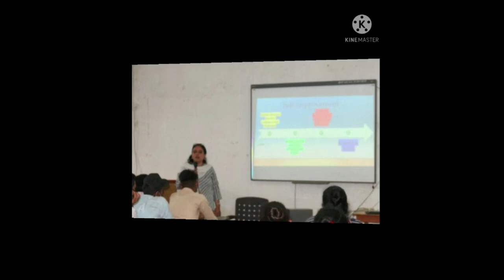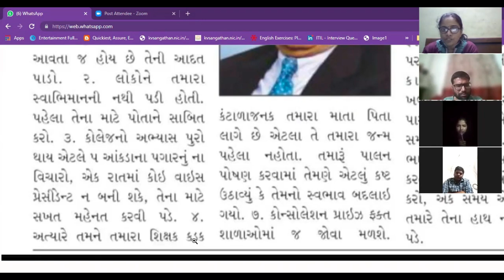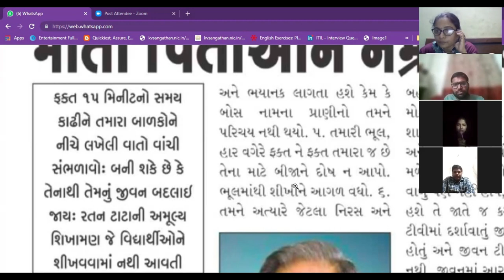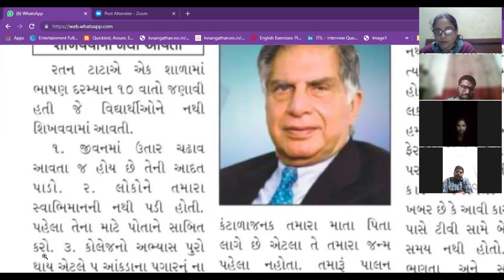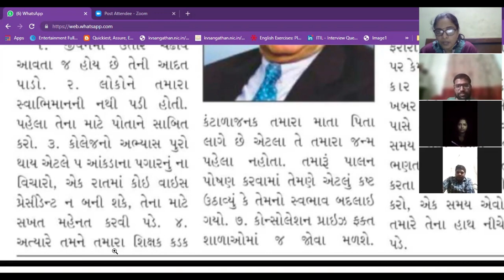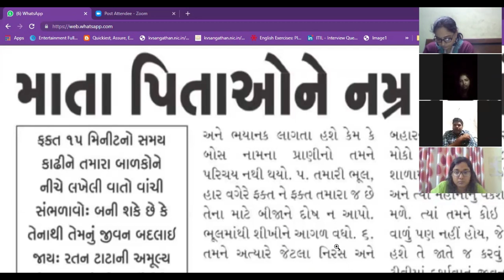Learn Gujarati for LPT - SBI /IBPS/RRB (LPT)clerk | Learn Gujarati in a month | 100% result.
Best Language classes in Delhi#LPT language proficiency test for SBI BANK gujarati learn gujarati langage for bank LPT clerk SBI clerk 2022 sbi best coaching institute for GUJATI LANGUAGE LEARN GUJARATI FAST & EASY# BEST GUJARATI TRANSLATION SERVICE IN INDIA#

Are you working toward getting a job in Government bank?
Do you know that many states have LPT exams in the Local language?
Do you know that you can learn a new language in a month and secure your job?
Do you know that you can learn Gujarati in one month?

If you are also dreaming of a job in the bank and want to learn the local language, please subscribe to our channel and call us on 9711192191, if you wish to take a paid course. Rima mam has 8+ years of experience in Gujarati classes for the bank and she has 100+ results in the bank LPT exam